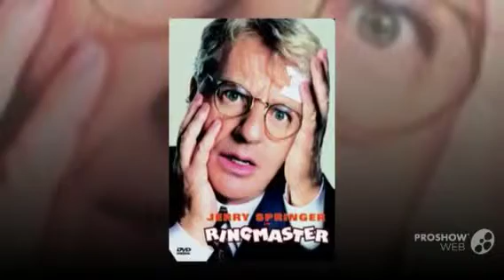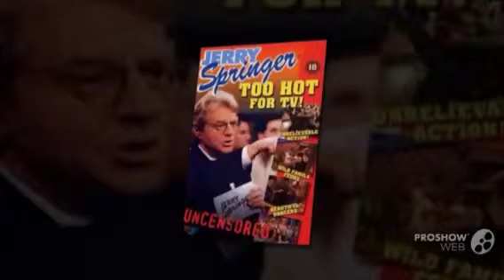The Springer Sing Along - DUM (Good Rats)